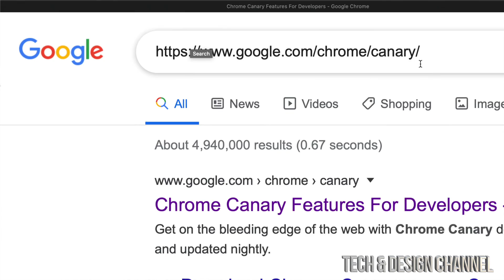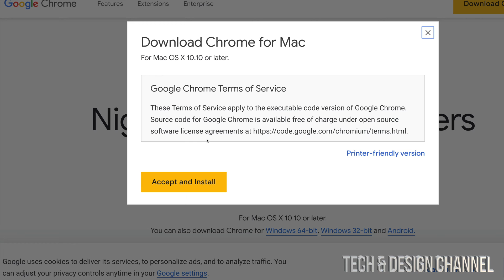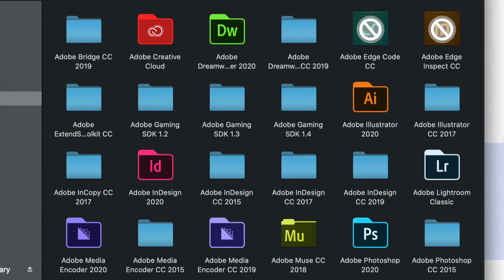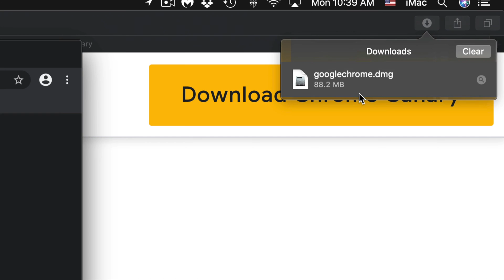How to Download & Install Google Chrome Canary on macOS Catalina